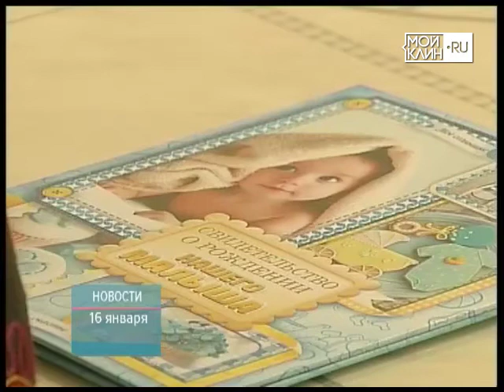ТНТ-Поиск: В Клинском ЗАГС состоялась церемония имянаречения